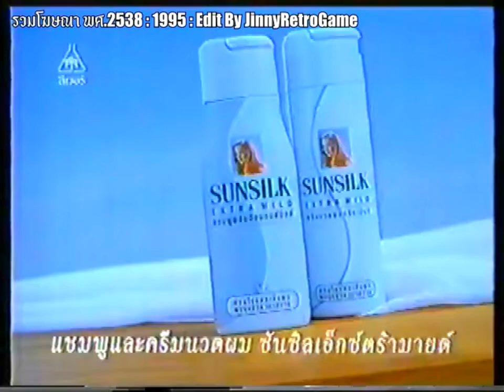Sunsilk Extra Mild 15s - Thailand, 1995